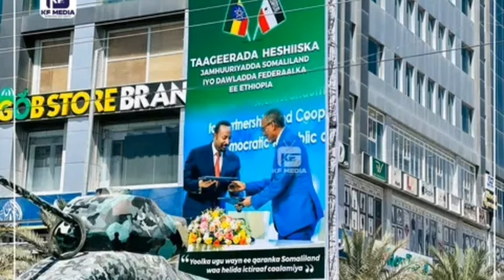dag daga madaxwaynaha Somaliland oog gadhay dhaqdhaq dagal iyo komishanko shegy dorashada wakhtige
muqdisho boqoradastelka hargeisa somaliland@ASAD HAGIO 27 @Dahir Alasow @Shiine Culay @Ayub Kaarlo @Baaba Jeey @Dirisle Abdi @ArimaHeena @Waqal WStudío @Zaki honest Official @HAADI MEDIA @waridaad TV @HAMAR ADE TV @LAAKAHA MEDIA PRO @HAl-ABUUR CAWIL Bile @Mohamed Buskut Official @GEEDI SHOW @SIR IYO CAAD @SOBANDHIGE MEDIA @ISMADIIDO ENT. @GEEDI SHOW @XAQSOOR TV @Halhays Media isaaq daarood somaliland somalia @Adnan Model Official @Saxaaf Channel @Haykal Maxamed @Malyun Ali @Adna Channel @Boqorada Stylka Official @Marish Bauty channel @Samiha khaliil @Qays Qeyser @Ilkacase Qays @IFRAH QALIIF @Qurux Ku Dhiigle @Amin Tube @Hodan Abdirahman Official ♫ @HAWRAAR MUSIC PRODUCTION @Hodan Online @Guri Barwaaqo Tv @Zaki Bin Xaaji @Dhakhtar Channel @Hosow Pro @DHIIQADA TIK-TOK @Hor Usocod Media @naciimo jookar @Real Enjoa @King Ck Films & Vlogs @Faadil dumdum @Abeera Cade @King Ceyda @Astaan @Maslax Mideeye @Ayaaniita Official @Qurux Ku Dhiigle @HORUFADHI TV @MUNASAR MAXAMED @RAYAAN BAJAAJ OFFICIAL @XABWAAS @Abdifatah Boodhari @Ganga PUBG @Dahabka Channel @QISOOYIN & REACTION @Qisooyin Group @HALHAYS SHOW 24k#warka